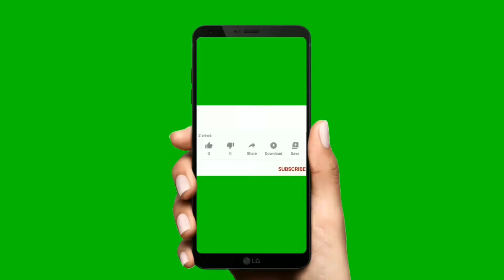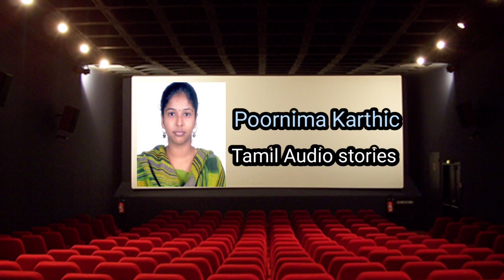Irumbiley Ithayam - 1 | Pooka Kutti stories | Poornima Karthic | Tamil audio book | PK | Audio novel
Hello Everyone!
You are Listening to Pooka Kutti Stories. This playlist contains lot of short stories, which can be finished in tea time and snacks time itself. These stories were published in the year 2019 and 2020 and read by Lakhs of people all over the world so far. Now I made it digitalised to make this stories reach the larger set of audience. These books received many good comments from the audience and it was much recommended by them. If you like to read all my books and stories, Please check and find my books in amazon kindle.

Yes, I am an Author in Amazon kindle and many other blogs. You can find all my books with the pen name of "PoornimaKarthic" {Pooka}. Most of my stories would be medical thriller and science fiction, and I am trying always to provide some new information to my readers and followers in every episode.  Please follow me in amazon kindle for my other books (link below).

If you like this episode, please click the Like button. Kindly share the link with your friends if you enjoyed this video. Please post your comments if you think it’s worth spending time with this post. Let me know your suggestions to improve myself.

• Follow me in my Facebook page for more updates about my other stories in different blogs